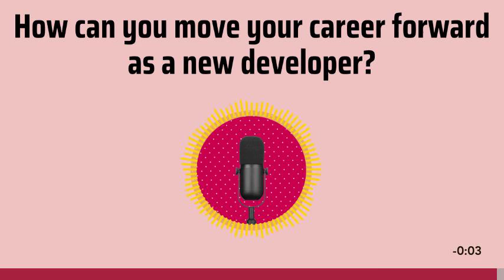Can you start your software engineering career without a degree or technical experience? MD -Ep 14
In episode 14 of Mentoring Developers, I conclude my discussion with Reuven Lerner about launching a career in software development. Learn about email “drip” campaigns and ''auto-responder email campaign'' and ways in which successful software engineers use them to increase their reach and, ultimately, revenues.
Get advice from Reuven and Arsalan about starting and growing your career as a software engineer as well as hiring new developers.

Reuven Lerner’s Bio:
Reuven created one of the first 100 Web sites in the world just after graduating from MIT’s computer science department. Today, Reuven spends most of his time training programmers at companies such as Apple, Autodesk, Cisco, EMC, HP, SANDisk, and VMWare in four open-source technologies: Python, PostgreSQL, Git, and Ruby. Reuven teaches in Israel, China, Europe, and North America, as well as online.

His monthly column in Linux Journal has appeared monthly since early 1996. His latest ebook, “Practice Makes Python,” is aimed at Python programmers who want to improve their fluency in the language.  Two new ebooks, about regular expressions and technical training, should be ready in the coming months.

Reuven curates DailyTechVideo.com (offering a new conference talk about programming each day), and is a permanent panelist on the Freelancers Show, a weekly podcast for independent consultants. He also edits MandarinWeekly.com, a weekly collection of links and resources for anyone learning Chinese.
Reuven has a Bachelor’s degree in Computer Science and Engineering from MIT, and a PhD from the Learning Sciences program at Northwestern University, where he created and studied collaborative online learning communities as the developer of the Modeling Commons.

Reuven lives in Modi’in, Israel with his wife and three children.
Please say hi to Reuven on Twitter.